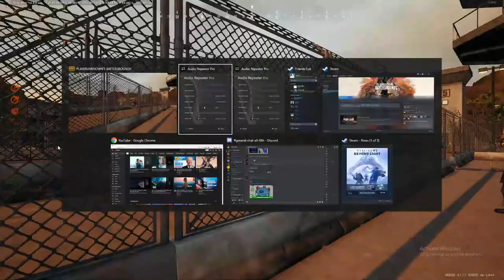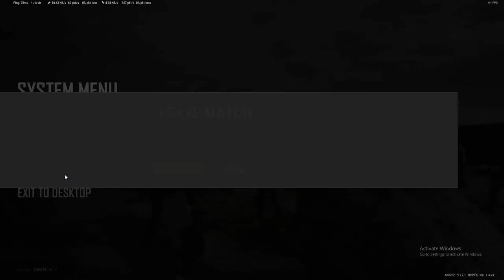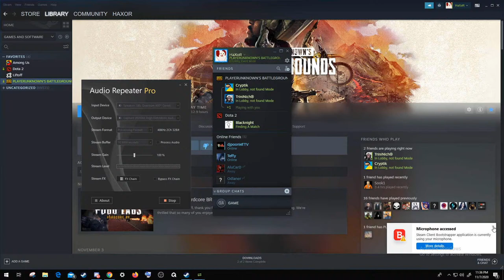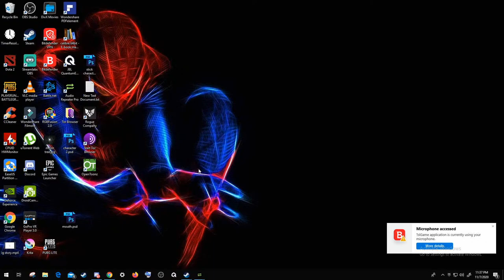AK Trini gaming stream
Pubg
Among us
Rouge company
and other stuff